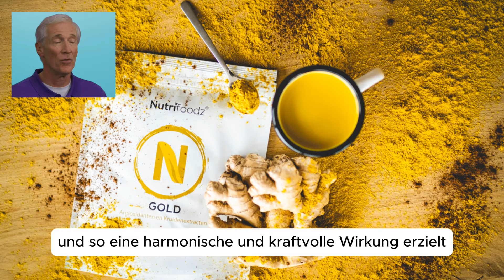Honig mit Kurkuma nach 50: Unglaubliche Ergebnisse nach nur 1 Woche!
Entdecken Sie die wunderbaren gesundheitlichen Vorteile von Honig und Kurkuma, zwei kraftvolle natürliche Heilmittel, die chronische Entzündungen bekämpfen! 🐝✨ In diesem Video zeigen wir, wie diese leicht verfügbaren Zutaten nicht nur Gelenkschmerzen lindern und die Haut strahlen lassen, sondern auch das Energieniveau steigern. Erfahren Sie mehr über die wissenschaftlich belegten Vorteile von Curcumin und Antioxidantien in der traditionellen und modernen Heilkunde. 🌿💪 Sehen Sie konkrete Erfahrungsberichte und lernen Sie einfache Methoden kennen, wie Sie Honig und Kurkuma in Ihren Alltag integrieren können. Teilen Sie dieses Wissen und helfen Sie anderen, ihre Gesundheit natürlich zu verbessern!

Auf diesem Kanal: Gesundheitsfakten verpacken wir  alle wichtigen Studien und Fakten rund um Muskelaufbau, Kraftsport, Diäten, Supplemente, Zunehmen und natürlich deine Gesundheit in Kurze videos. Bei uns erfährst du wie du am schnellsten und effektivsten Muskeln aufbaust und deinen Traumkörper erreichst. Zudem verraten wir dir welche Supplemente du wirklich brauchst und welche auf keinen fall !

Mit unseren kurzen Videos geben wir dir  Fitness Tipps & Tricks, Psychologie und natürliche Heilmittel mit auf dem Weg.

Wir lieben es Fitness Videos zu produzieren die dir einen Mehrwert bieten können und dir dabei helfen deine Fitness Ziele zu erreichen.